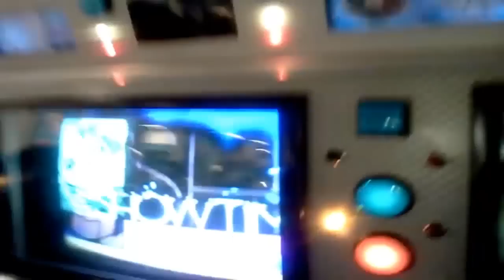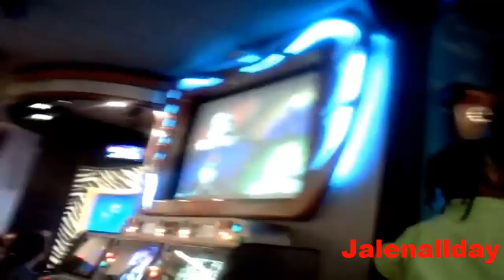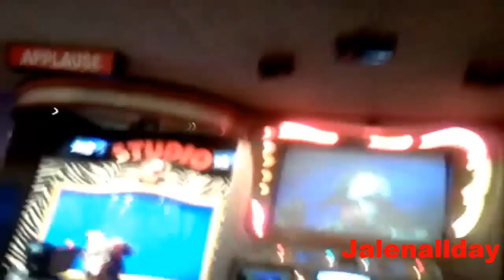Chuck E Cheese| January 2011| Segement 4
►►►I had to reupload this, Enjoy!

           ✔✔Check List✔✔
☑ Watch this awesome video.
☑ Like this awesome video.
☑ Leave a comment on this awesome video.

►Store: Indianapolis, Indiana (Castleton) E. 82nd St.

►Show: January 2011 Show Segment 4
♫Song(s): Baby - Brighter Side

►Stage:Studio C 32 movement